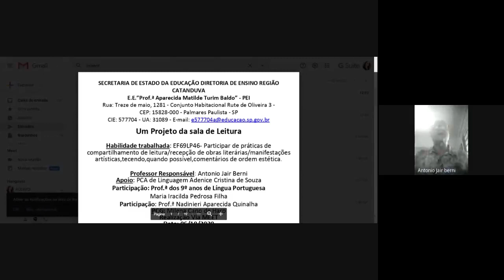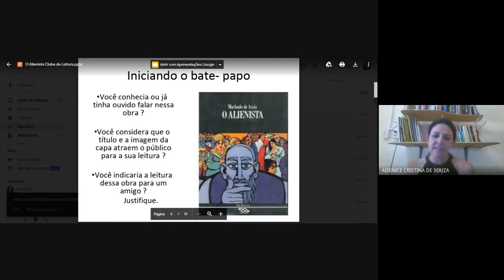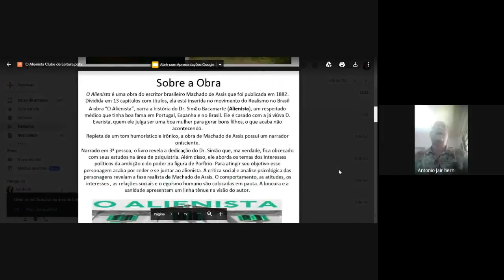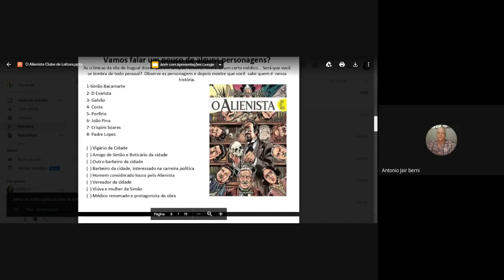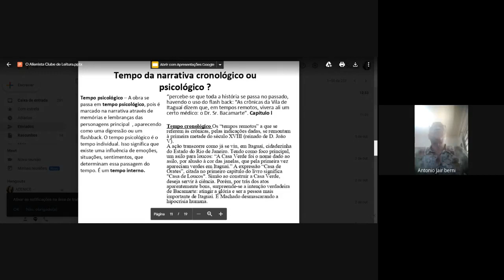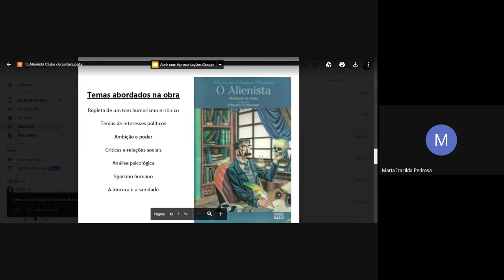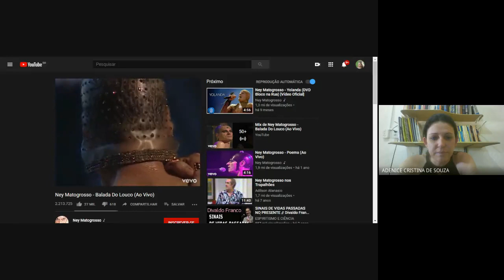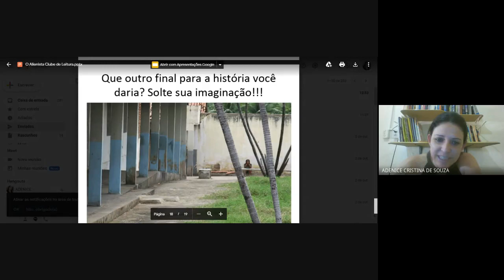Clube de leitura: O Alienista de Machado de Assis